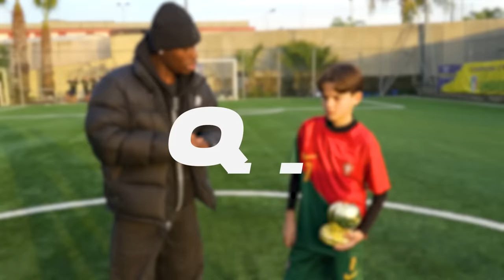QUANTO È FORTE IL PALLONE D’ORO DEI BAMBINI MINI RONALDO!? *Fenomeno🤯🏆🎯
In questo video ho messo alla prova il baby fenomeno Andrea, il ragazzo che ha vinto la primissima edizione del PALLONE D’ORO DEI BAMBINI , un torneo creato dai PirlasV, in cui 9 dei bambini più forti in Italia sono stati chiamati per scendere in campo per decretare il più forte.🏟️💪
Quest’oggi ho deciso di mettere alla prova il vincitore di quel torneo, per conoscere meglio le sue caratteristiche e capire quanto sia realmente forte!🤯
Si sarà dimostrato all’altezza ?! Bhè Buona visione..